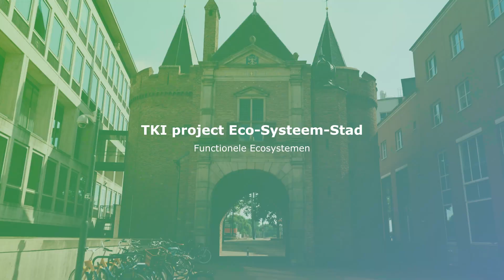Eco-Systeem-Stad: natuurinclusiviteit in de stad met functionele ecosystemen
Natuur en biodiversiteit staan onder druk. Steden, met hun diverse microklimaten, zijn juist geschikt om biodiversiteit te ondersteunen. Toch worden steden nog niet ingericht om echt bij te dragen aan biodiversiteitherstel. Gelukkig is er om onze steden klimaatbestendig te maken steeds meer aandacht voor het groen inrichten van de stad. Maar vanuit het oogpunt van de natuur is ‘groen’ niet hetzelfde als ‘biodivers groen’. Groene steden creëren meer kansen voor biodiversiteit, maar hoe richten we het groen zo in dat in combinatie met klimaatadaptatie ook de natuurlijke variatie maximaal ondersteund wordt? Dat doet de gemeente Arnhem met ‘functionele ecosystemen’ waar natuur en stad niet alleen naast elkaar bestaan, maar samenwerken.

Dit is deel twee in de serie van zes films over het TKI project Eco-Systeem-Stad waarin we in verschillende onderzoekspilots het belang van groen en water in steden laten zien.